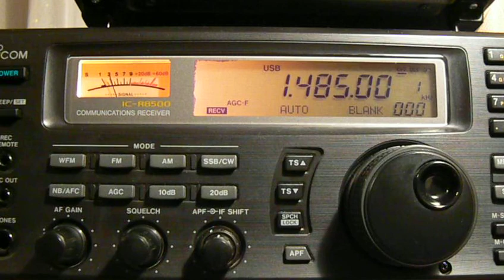1485khz,Radio Merkurs, Rīga, Latvija.